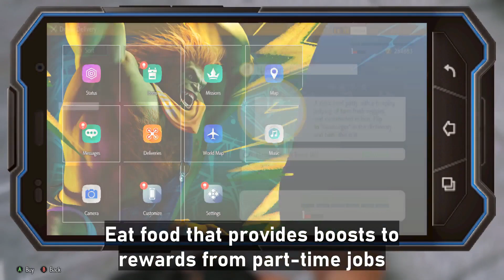Zenny Farm Guide in World Tour | Street Fighter 6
This Guide showcases what part-time jobs gives the best zenny with minimum effort. It also shows what skill in the skill tree boosts part-time job rewards and an easy way to get food that boosts part-time job rewards too.

Hopefully this guide helps and good luck grinding for that clothing, gift or item you are trying to buy.